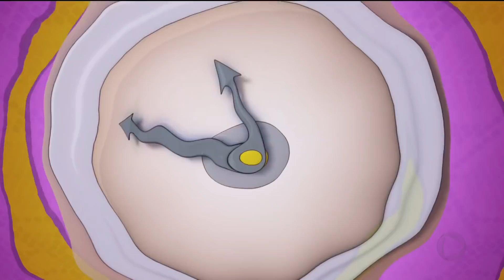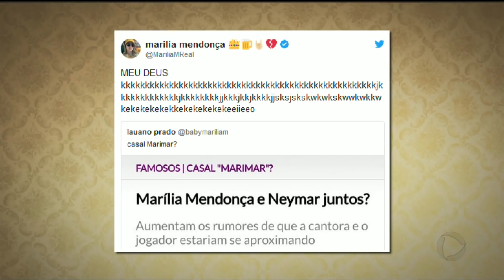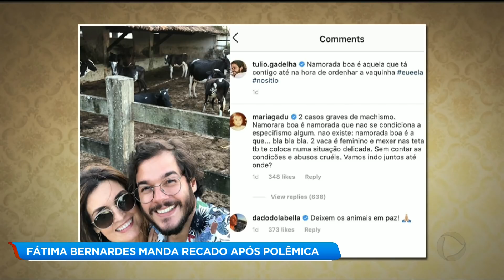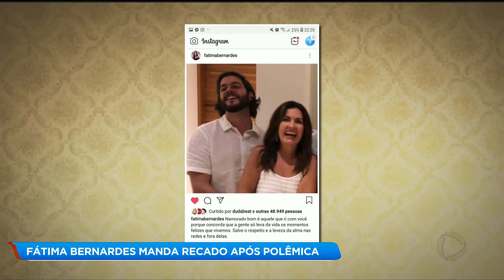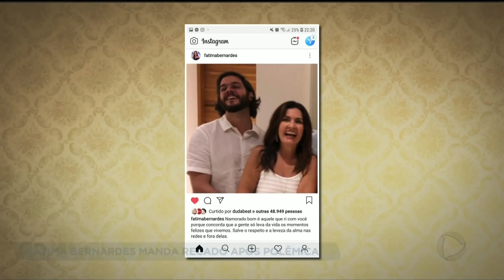A HORA DA VENENOSA / 22-01-2019